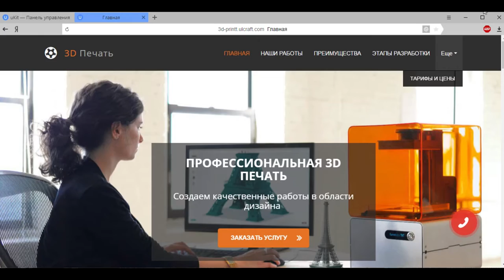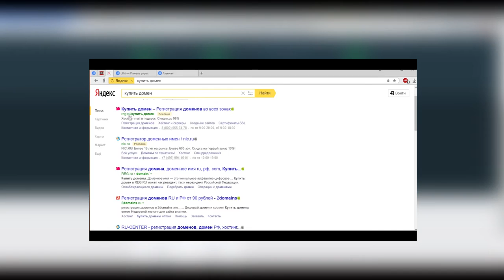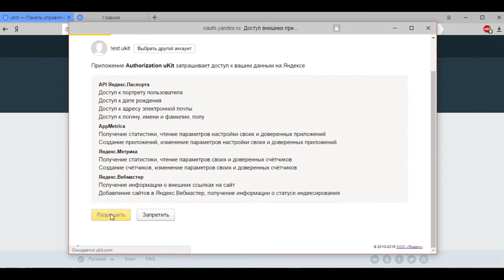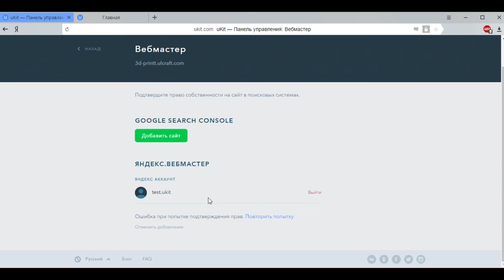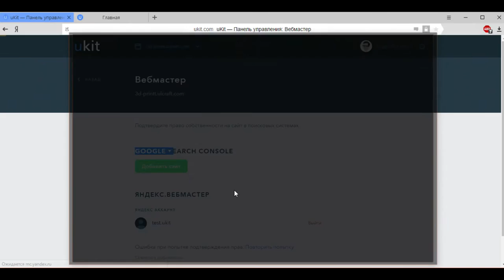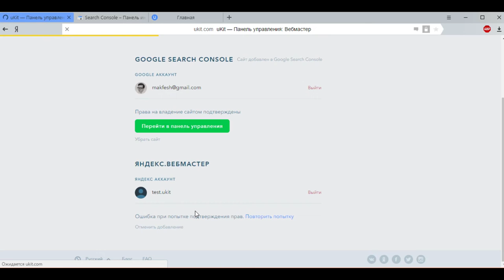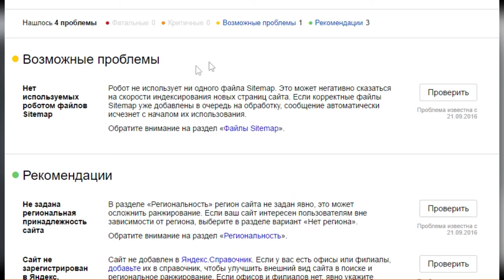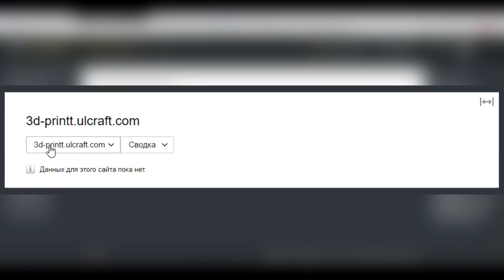uKit – конструктор сайтов для бизнеса. Добавляем сайт в поиск Яндекс и Google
- лучший конструктор сайтов для бизнеса! Используя данный сервис и видео-урок выше вы сможете в самые кротчайшие сроки создать свой сайт-визитку, или свой магазин, партфолио или сайт-презентацию медийного мероприятия. Вам не нужен опыт в программировании и сайтостроении - данный сервис поможет вам создать уникальный сайт, с множеством интерактивных деталей, средствами взаимодействия с посетителем.

Специально для конкурса uKit